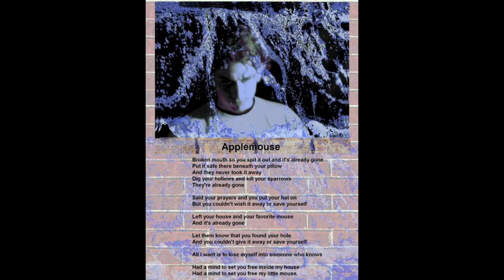South [aka Paul Stoddard] music video for "Applemouse" off the Projectile compilation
This is an incredible song that very few people have heard. So, we feel that it's part of MODified Music's duty to try to correct that.

The backstory -- Back in 1996, several local Salt Lake City bands decided to release a compilation CD called "Projectile". This is one of 3 tracks performed by South. It's not much a video, really... but hey -- it's the music that matters. And while Rob's never spoken to Mr. Stoddard personally, he occasionally tries to track him down via social media.